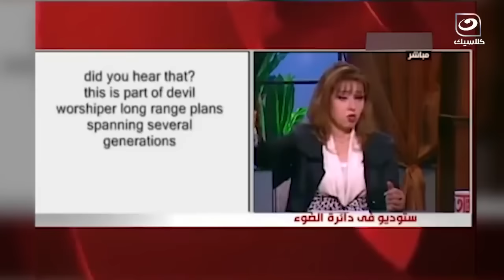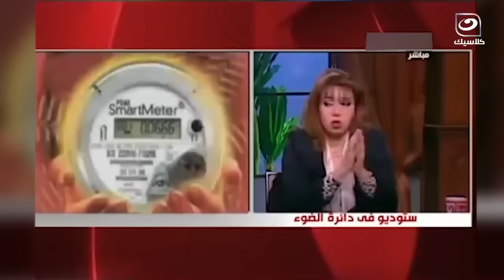السيطرة على العقول مع دكتورة مايا صبحي.. توقعات صنع فيـــ روس لمنع الصلاة والحج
دائرة الضوء | السيطرة على العقول مع دكتورة مايا صبحي.. توقعات صنع فيـــ  روس لمنع الصلاة والحج